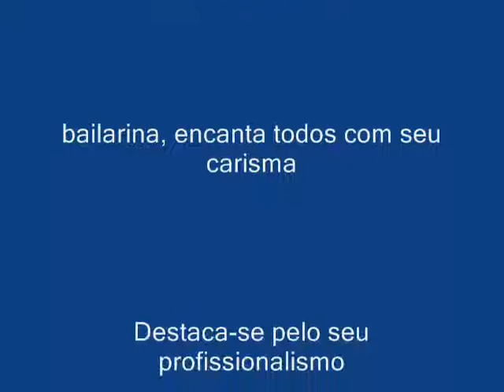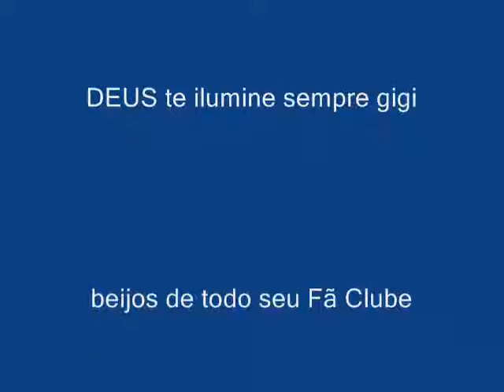HOMENAGEM A GIGI PAVAN